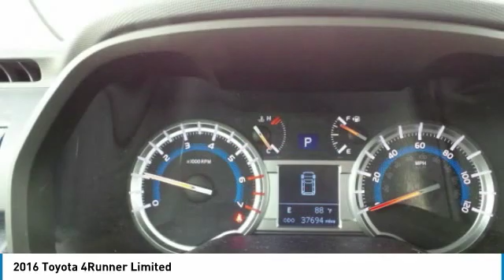2016 Toyota 4Runner 9757589K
2016 TOYOTA 4RUNNER Fisher, IN
Stock# 9757589K

Recent Arrival! Clean CARFAX. ONE OWNER!! LOCAL TRADE! Really clean vehicle, Navigation System, power seat, Bluetooth, 3rd Row seat, Heated Seats, Sunroof, Push button start/stop and more! 4WD, Redwood w/Leather Seat Trim. Odometer is 29554 miles below market average!

Awards:
* 2016 KBB.com Best Resale Value Awards